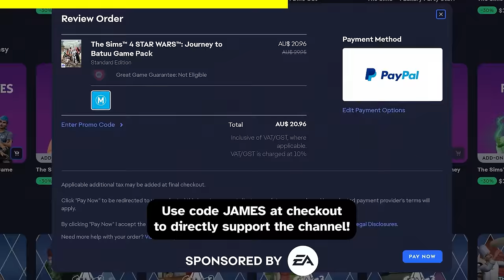Why did I think twins was a good idea? Every Lot Challenge Again. (Part 3)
We have to have twins for the challenge, but I don't think this was a good idea...
Use code *_JAMES_* on EA App or TheSims.com when you grab a Sims pack and *7% of the sale will go directly to supporting the channel which I'd really appreciate!* (It's usually 5%, but for the duration of this sale it has been increased) Thanks for your support and thanks to EA for sponsoring a portion of the video.